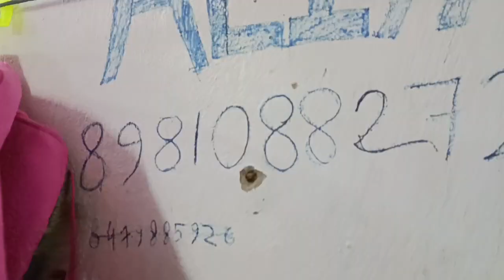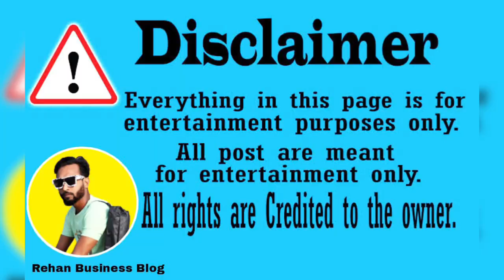Winter collection 2023 Full video Coming soon